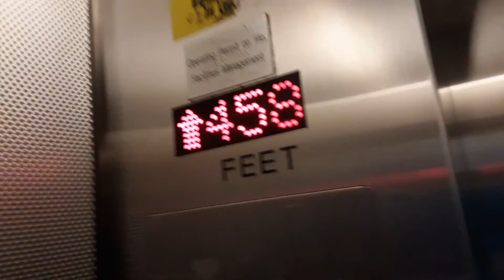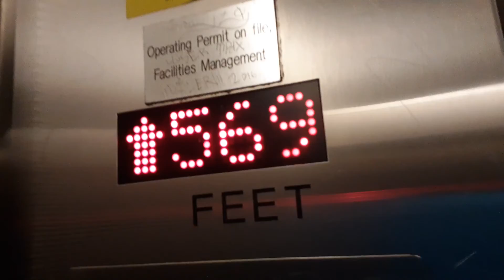Trimet max light rail train season 2 blue line episode 12 part 1/2 with #236 1998 - #323 2004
Final ride of Montgomery kone elevators sometimes elevators to be modern nice because these elevators to be out of service then back open Dec 26 2019 @ falling apart elevator no.3@4 form washington park

Installed: 1998

To be replaced later: 2019/20